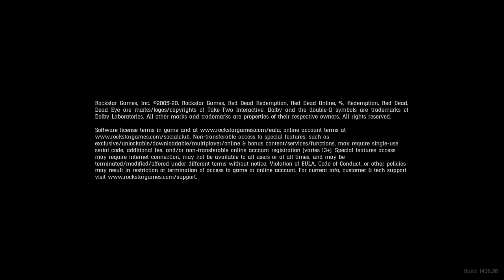Red Dead Redemption 2